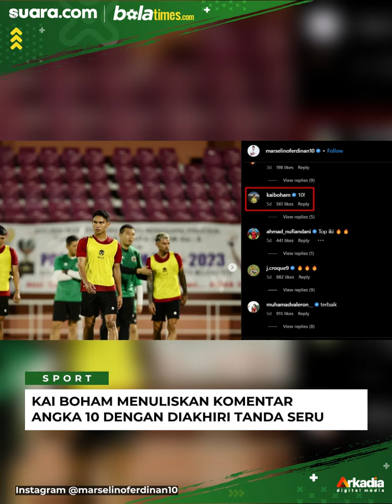Marselino Ferdinan Latihan Bareng Timnas Indonesia, Pemain yang Dicoret STY Daftar Naturalisasi Bere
Salah satu pemain yang dicoret Shin Tae-yong dari daftar naturalisasi memberikan reaksi usai melihat Marselino Ferdinan yang posting momen latihan bareng Timnas Indonesia.

Pemain yang dimaksud yakni Kai Boham. Ia tampak memberikan reaksi ketika melihat Marselino Ferdinan latihab bareng Timnas Indonesia.

Hal ini terungkap dalam sebuah unggahan akun Instagram Marselino Ferdinan, @marselinoferdinan10.